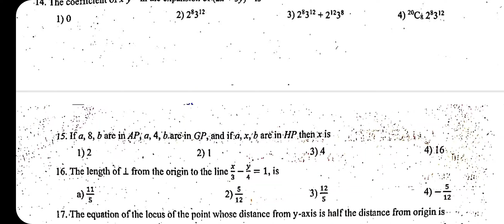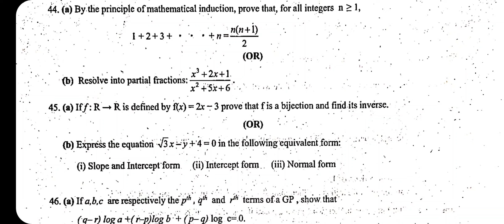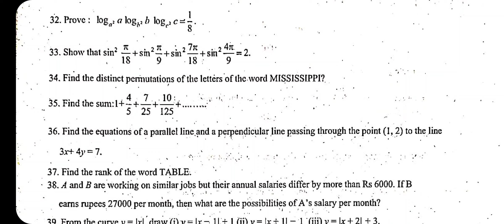11th Maths Quarterly Exam Question Paper 2024 | Important Original Model | 11th Maths Quarterly EM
Pdf Download